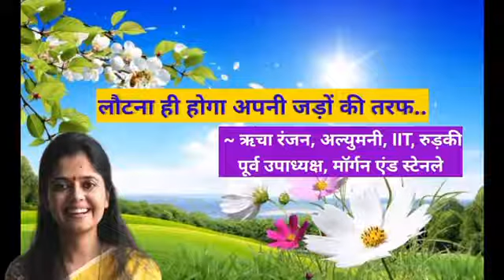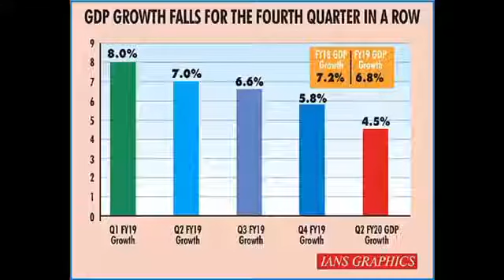!!११५ वर्षीय बाबा हमें अपने स्वास्थ्य, प्रसन्नता और इम्यूनिटी का रहस्य बताते हुए!!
११५ वर्षीय बाबा हमें अपने स्वास्थ्य, प्रसन्नता और इम्यूनिटी का रहस्य बताते हुए राह दिखा रहे हैं। हम सबका मर्गदर्शन करने के लिये बहुत बहुत आभार।

हमारी आर्थिक तरक्की का कड़वा सच!!

क्या हम वाकई तरक्की कर रहे??
हम दुनिया की चौथी बड़ी अर्थव्यवस्था वाले देश के नागरिक हैं। हमारे यहां आर्थिक तरक्की का पैमाना हमारी देश की जीडीपी है।  आज जीडीपी के चश्मे से ही किसी भी देश के आमजनों की सुख- समृद्धि देखी- समझी जाती है। आजादी के बाद चाहे जिस किसी भी पार्टी की  सरकार हो, उसने अपने बढ़ती हुई जीडीपी पर सीना चौड़ा कर ना सिर्फ इतराया है बल्कि जीडीपी व अर्थव्यवस्था के अन्य आंकड़ों को अपना वोट बैंक बनाने में कभी पीछे नहीं हटा है।  देश के आधुनिकीकरण की राह में हमने दुनिया की देखा-देखी दतुवन से लेकर खानपान, आबोहवा, पहनावा, संस्कार -संस्कृति सब बदल डाला है। तरक्कीपसंद कहलाने के चक्कर में हमने  नीम- बबूल की दतुवन की जगह रासायनिक टूथ्पेस्ट, बाजरा, मक्का,सामा- कौनी की जगह पिज्जा- बर्गर,खुले हवा की जगह एसी, खाद- रसायनों से उपजी दाना- पानी और ना जाने क्या- क्या बदला है ? ये सब उपाय भले ही देश की जीडीपी बढ़ाने में सहायक हो परन्तु दैहिक, मानसिक व सामाजिक स्वास्थ्य के लिए जहर से कम नहीं है इस बात को हमें जितना जल्द हो सके समझना पड़ेगा ।
आज आपको इस  ग्रामीण बुजुर्ग का इंटरव्यू सकते में डाल सकता है । आप बखूबी समझ पाएंगे कि जीडीपी या अन्य मानक आंकड़े हमारे समृद्ध होने का भ्रम मात्र है। यह हमारे वर्तमान आर्थिक- सामाजिक नीति- नियंताओं के लिए भी एक सबक है और एक बार पुनः इस बात पर मंथन करने पर मजबूर भी करेगी कि आखिर आधुनिक कहलाने की अंधी दौड़ में हमसे क्या -क्या पीछे छूट रहा है और  किस कीमत पर हम आर्थिक -सामाजिक तरक्की कर रहे हैं। शायद अब हमें अपनी दिशा खुद तय करनी पड़े अपने मिट्टी, अपने परंपरागत तौर- तरीकों से जुड़कर।

Abhayanand : The Top Cop With A Chalk - Super30
Abhayanand - IPS
Dr.Raman Kumar Jha
Raman Jha